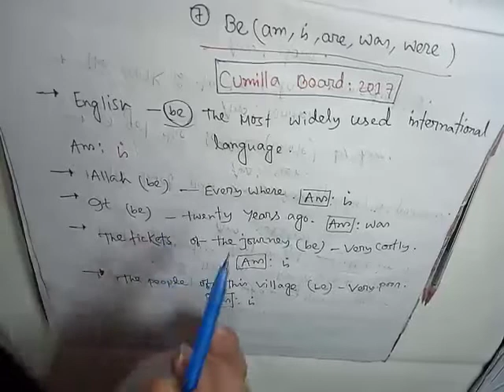Right form of verb,Jsc,Ssc,Hsc,part:4